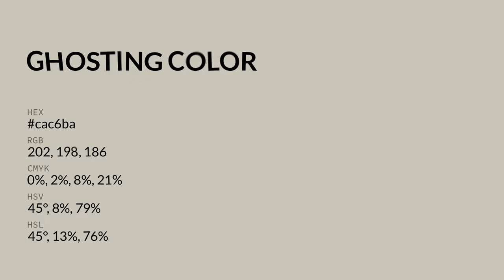Ghosting color cac6ba hex color - Green color - Cool color cac6ba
What color is Ghosting ? cac6ba hex color - Green color - Cool color cac6ba

Hex cac6ba Color Code is also known as Ghosting color.

Hex cac6ba Color code in RGB color code model is created after adding 79.22% red color, 77.65% green color and 72.94% blue color.
Hex cac6ba Color code in CMYK color (process color) code model is generated after subtraction of 0% cyan, 1% magenta, 7% yellow and 20% black.